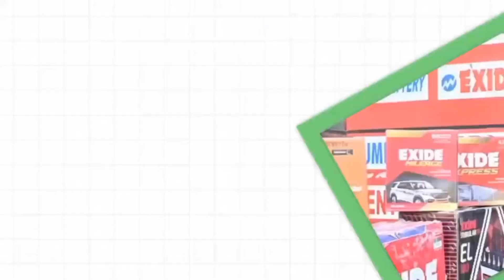JAMSHEDPUR: ग्रेड पे बढ़ाने की मांग को लेकर पंचायत सचिव डीसी ऑफिस के सामने धरना पर हैं। 31/08/2024.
झारखंड के पंचायत सचिव ग्रेड पे बढ़ाने की मांग कर रहे हैं उनकी मांग है कि ग्रेड पे बढ़कर 2400 किया जाए
खबर या विज्ञापन के लिये सम्पर्क करें:
झारखंड के पंचायत सचिव ग्रेड पे बढ़ाने की मांग कर रहे हैं उनकी मांग है कि ग्रेड पे बढ़कर 2400 किया जाए। इसे लेकर पंचायत सचिव हड़ताल पर हैं। साकची में डीसी ऑफिस के सामने पंचायत सचिवों ने गुरुवार को धरना दिया। पंचायत सचिवों का कहना है कि जब तक उनकी मांग नहीं पूरी होती। तब तक वह हड़ताल पर रहेंगे।